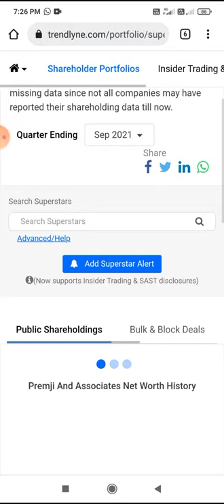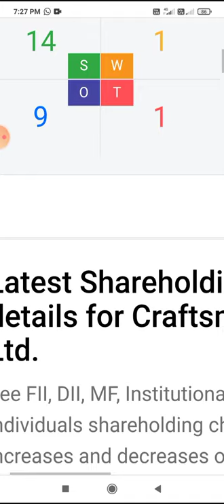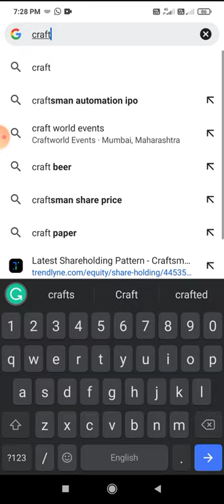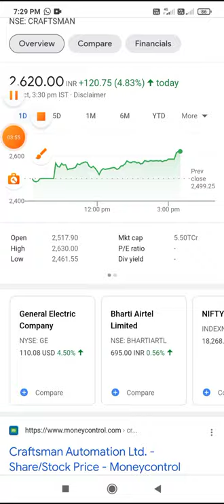how to find multi beggar stocks|कई गुना होने वाले शेयर कैसे खोजें|episode 1@PankajJainMONEYGURU